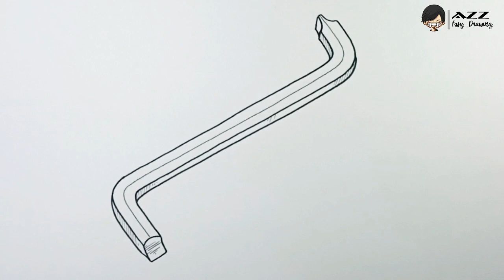Easy Drawing Offset Screwdriver